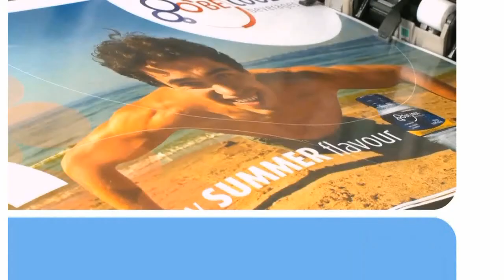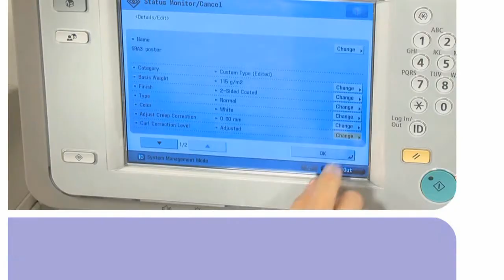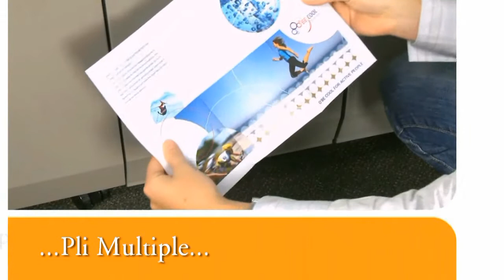Canon ImageRUNNER ADVANCE C9000 Pro - Présentation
Présentation du copieur professionnel tout-en-un Canon  ImageRUNNER ADVANCE C9000 Pro et de ses technologies innovantes.